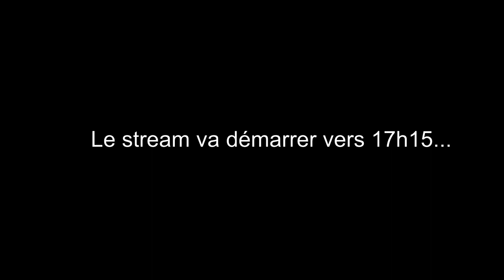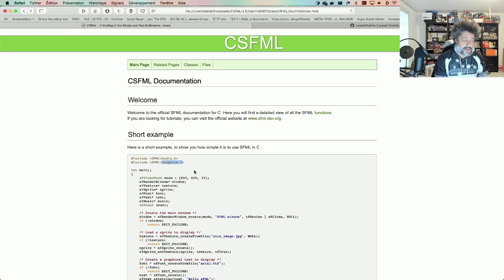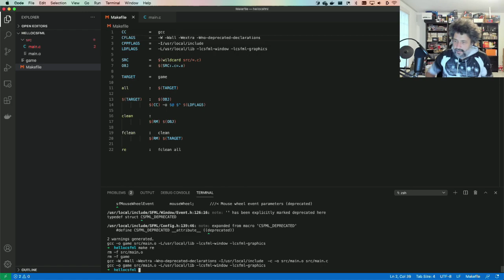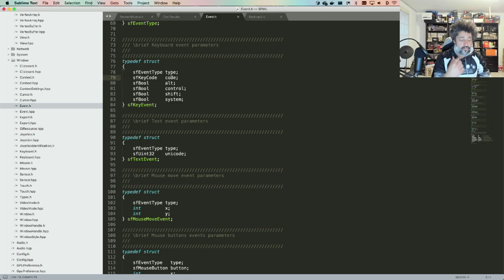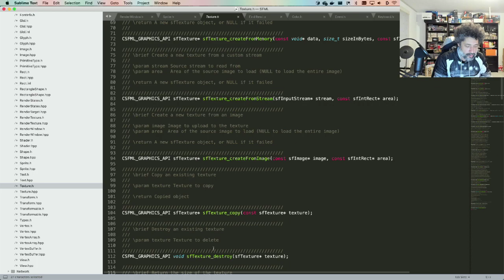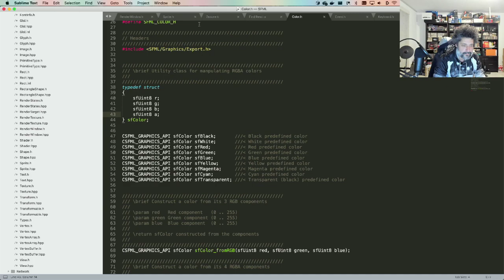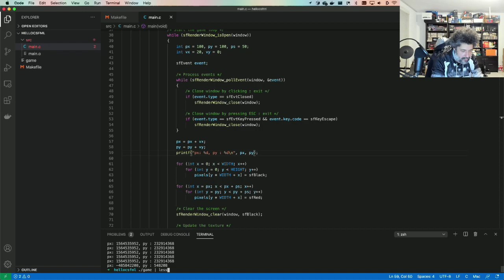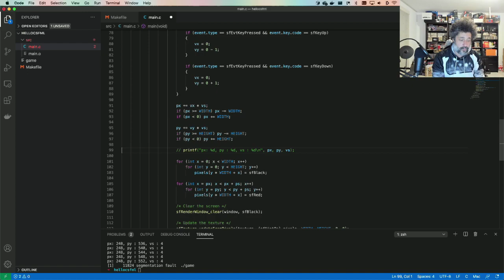Let's Code - Initiation à la CSFML